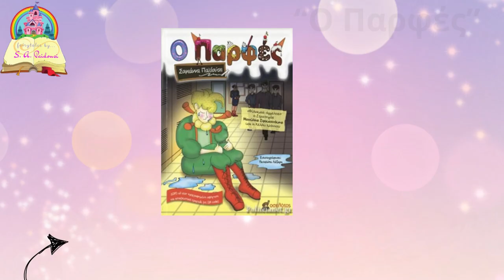ΓΑΣ Σβορώνου-Εθνικός Νέου Κεραμιδίου 0-1 Rock Highlights/Α' ημιτελικός Κυπέλλου ΕΠΣ Πιερίας 3-4-24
ΑΠΟΚΛΕΙΣΤΙΚΟ!!!
"Αλλά στο δεύτερο ημίχρονο μπορεί να είναι ανάποδα τα πράγματα, να παίξετε εσείς τελικό και να έχουμε εμείς ρεπό..." Mε καθαρό χρόνο λιγότερο από 25 λεπτά παρακαλώ, θα απολαύσετε, μεταξύ άλλων (ευκαιριών, προκλήσεων κι επίμαχων φάσεων), περισπούδαστες ιστορίες για... αγγουράκια, αμπάριζα, ταγάρια, χαϊβάνια, χωριά με... επτά σπίτια, την προπόνηση για την... Αναγέννηση Άρτας, τον Πιερικό και τον... Αστέρα Πετριτή, την Ένωση (σ.σ. όχι Κωνσταντινουπόλεως!) και την... αλλαγή, με τους γηπεδούχους να... λυσσομανούν κατά της διαιτητικής τριπλέτας, αναζητώντας την εκλογίκευση της απουσίας του επικεφαλής της ΕΠΣ από τον πρώτο ημιτελικό, με background την προηγηθείσα κλήρωση και τους φιλοξενούμενους να διαμαρτύρονται για διαφορετικές περιπτώσεις, οπότε, όπως αντιλαμβάνεστε, η ρεβάνς μόνο... διαδικαστικό χαρακτήρα δε θα έχει, εντός κι εκτός του γηπέδου! Υ.γ. Όχι τίποτα άλλο, αλλά αναπαράγονται, δεξιά κι αριστερά, ανεδαφικά, επιλήψιμα και ουτοπικά αφηγήματα, για τη χώρα της φαιδράς πορτοκαλέας, για συνεργασίες στην απαρχή του πρωταθλήματος ανάμεσα σε ομάδες, έστω ερασιτεχνικής, επίσημα, κατηγορίας, με μοναδικό σημείο αναφοράς την όμορη γεωγραφική προέλευση, στην περιφέρεια ενός νομού, που δεν μπορούν να σταθούν ούτε σε τουρνουά ποδοσφαίρου δημοτικών σχολείων! (σ.σ. νισάφι πια...)
Αγωνιστικά τώρα, ο Μηλιώτης, του Εθνικού Νέου Κεραμιδίου, μετά από συνδυασμένη επιθετική προσπάθεια, έδωσε τη νίκη στην ομάδα του, με 1-0, απέναντι στον γηπεδούχο Σβορώνο, στον πρώτο ημιτελικό του Κυπέλλου της ΕΠΣ Πιερίας, με τις δύο ομάδες ν' αφήνουν ανοιχτούς λογαριασμούς για την πρόκριση στον τελικό, μέχρι τη δεύτερη αναμέτρηση στο Νέο Κεραμίδι.